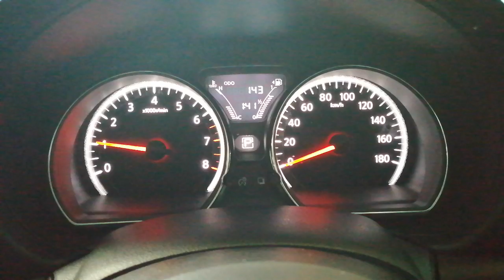3 พฤษภาคม ค.ศ. 2019